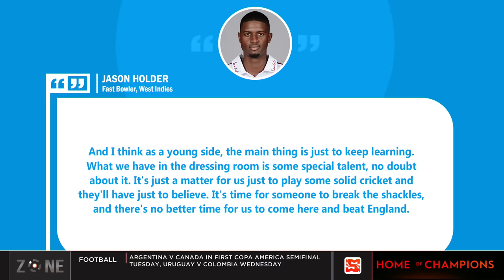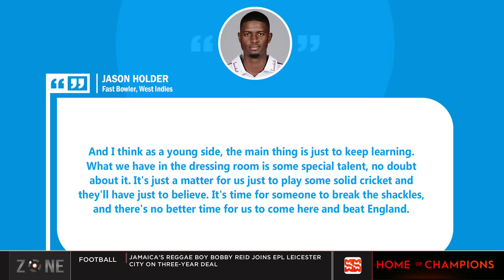England name XI for 1ST test V West Indies | SportsMax Zone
England's Gus Atkinson and Jamie Smith to make test debuts